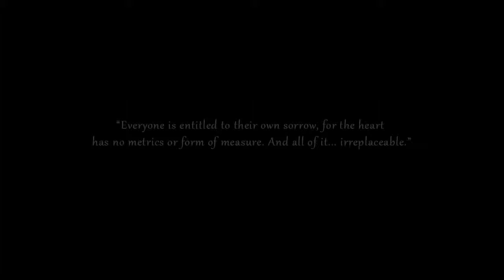【RWBY】White & Black ► Dragons Awakening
Anime: RWBY
Song: Dragons Awakening
Artist: Crazyx and D-Rage